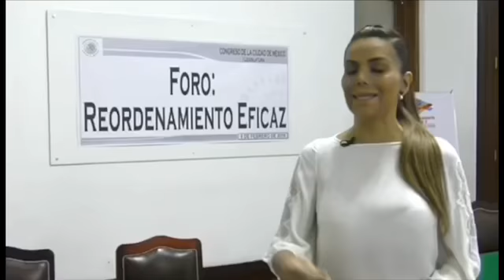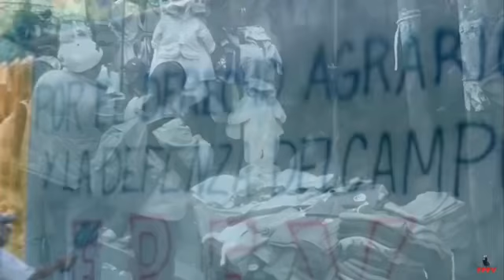“DISPARAN CONTRA PADRE E HIJO” NOTICIAS RÁPIDAS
INCENDIAN RESTAURANTE EN MONTERREY // INTENTA SUICIDIO, ATACA POLICÍAS, LO MATAN // FORO DE REORDENAMIENTO EFICAZ // IMPORTANCIA DE ORGANIZACIONES CIVILES // HUACHICOLEO DE GAS LP // NOTICIAS DEPORTIVAS // DISPARAN CONTRA PADRE E HIJO.